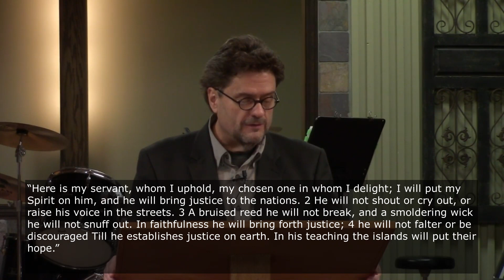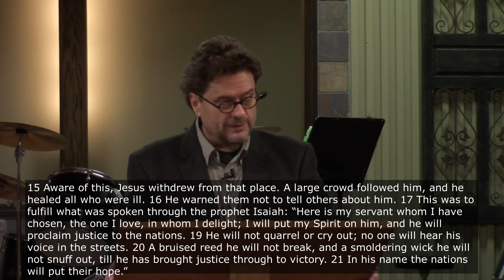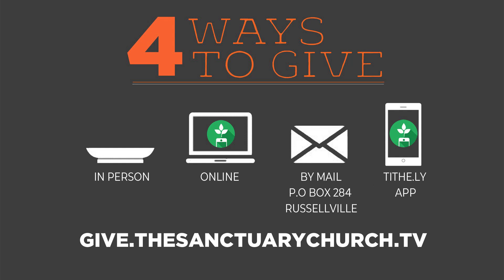A Bruised Reed and a Smoldering Wick | Pastor Todd Steffy | 10-22-23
This Week’s Message:

“Living an Unshaken Life”

Isaiah 42:1-4 and Matthew 12:15-21 NIV
 (NIV)